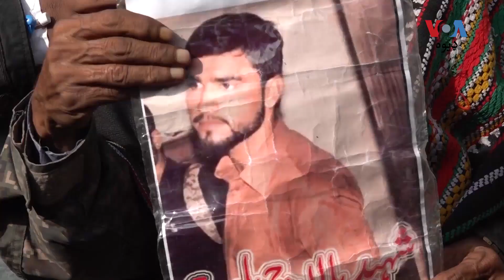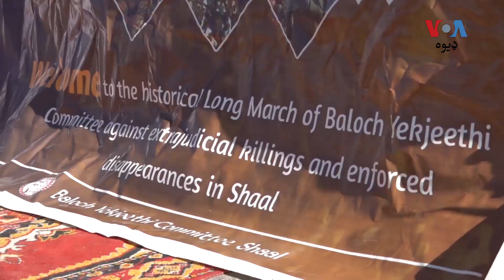له تربته کوټې ته تللي احتجاج کوونکي: د بالاچ بلوچ په وژنه کې ککړ پولیسو ته سزا غواړو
د بلوچستان له تربت سیمې کوټې ته تللي احتجاج کوونکي لا هم په زيات يخ موسم کې پر احتجاج دي، وايي غوښتنې یې نه دي عملي شوې او نه د بالاچ بلوچ په وژنه کې ککړو پوليسو ته عملي سزا ورکول شوې ده. هایکورټ دغه پولیس معطله کړي دي. نور حال د حفيظ الله ستوري شيراني په رپورټ کې: